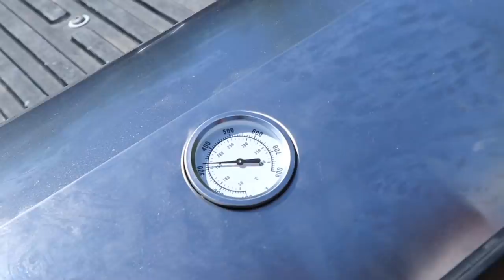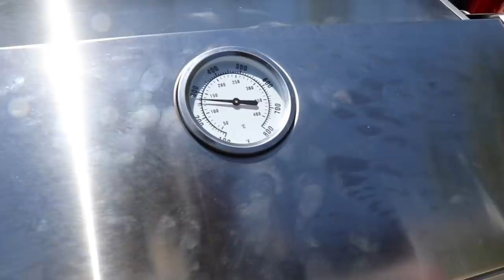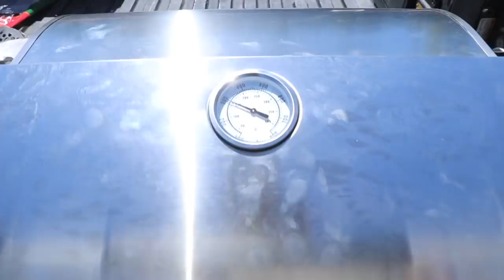We tried making Tailgate pizza 🍕using capt’n cook oven